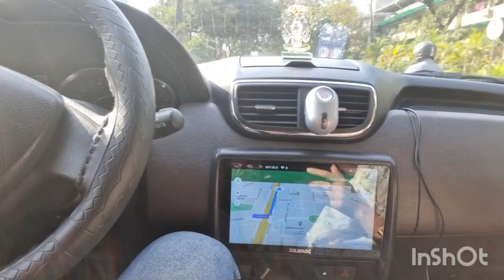Long Drive Vlog | Megha Chakraborty | Sahil Phull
Long Drive Vlog | Megha Chakraborty | Sahil Phull | Vlog